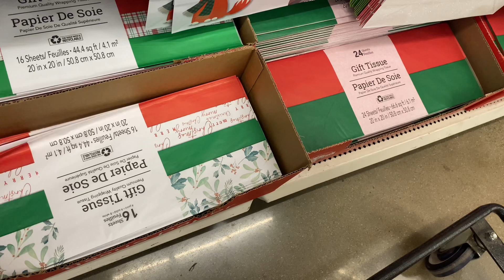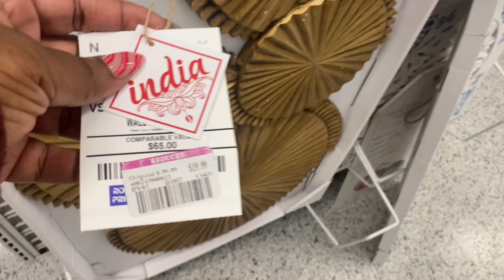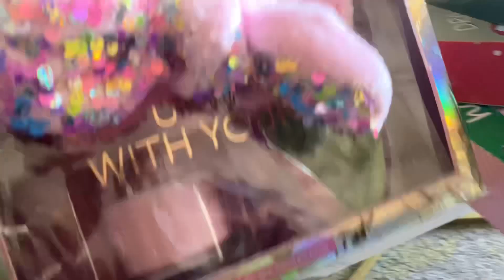VLOGMAS DAY 15|FINISHED SHOPPING |WE SAW SANTA |CHRISTMAS PREP🎄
Hello Jacobs Fam🎄🎄🎄Thanks for clicking on another video! We’re so happy you’re here! Don’t forget to like the video!

ROAD TO 1K 🙏🏾 ROAD TO 1K🙏🏾ROAD TO 1K🙏🏾